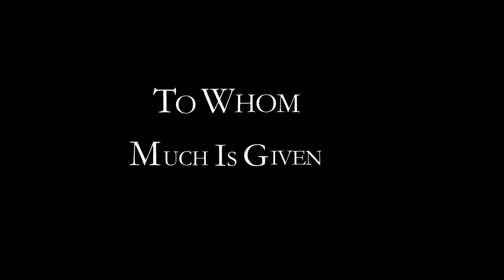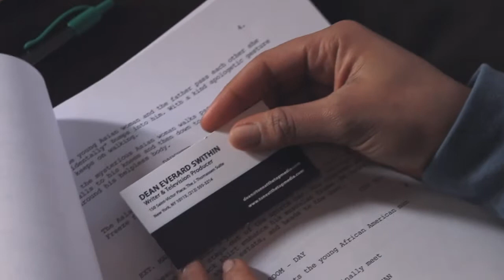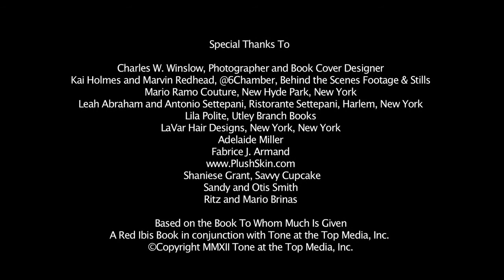To Whom Much Is Given - Cinematic Book Trailer - 2013 Novel Release - by Cecilia T. Capers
Directed by Lawrence Saint-Victor. Cinematography by Jay Espinal. Produced by Tone at The Top Media Inc. and Red Ibis. Book photography and cover design by Charles W. Winslow. Filmed in New York City.